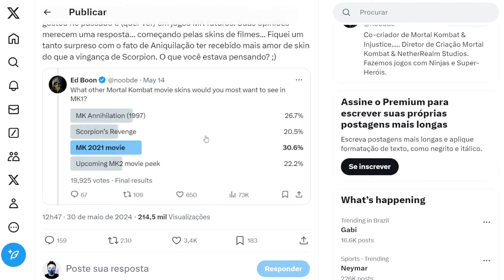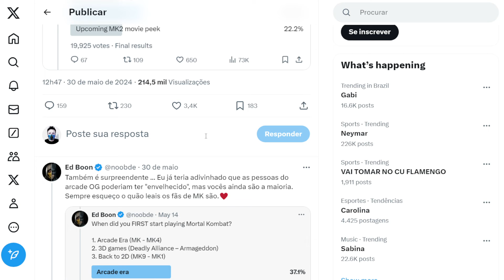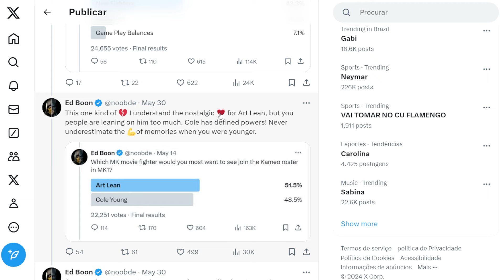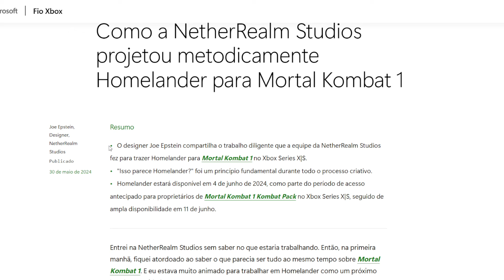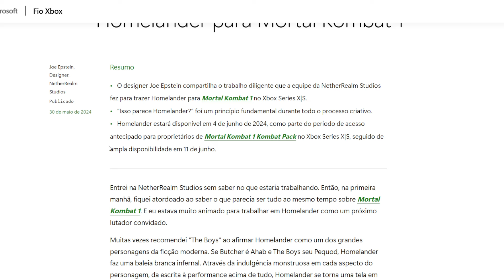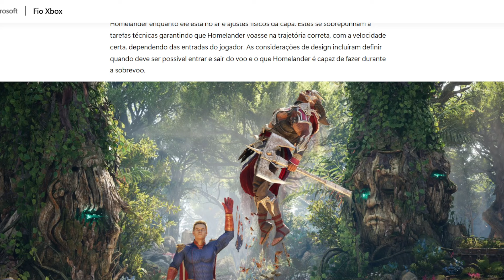MORTAL KOMBAT 1 NOVIDADES ED BOON RESPONDE OS FÃS E HOMELANDER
Novo video trazendo noticias e novidades de MK1 Ed Boon respondeu os fãs e trouxe novidades do que pode estar chegando na atualização de MK1 depois do Homelander vamos ver o que ele disse e tambem vamos mostrar coisas do Homelander que foram reveladas e novas imagens

SETUP DO CANAL TIAGO VANZ
PLAYSTATION 5 ✅
DUALSENSE PS5 ✅
NOTEBOOK GAMER NITRO 5 ✅
WEB CAM LOGITECH C920s ✅
HEADSET GAMER JBL ✅
MONITOR GAMER AOC 27' ✅